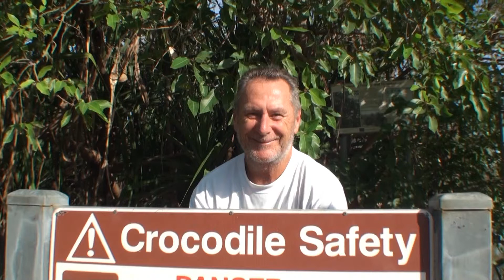Into the Kimberley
On tour with Adventure Wild Kimberley Tours.